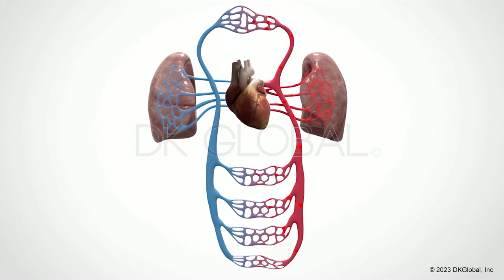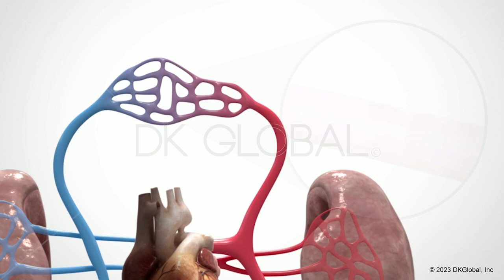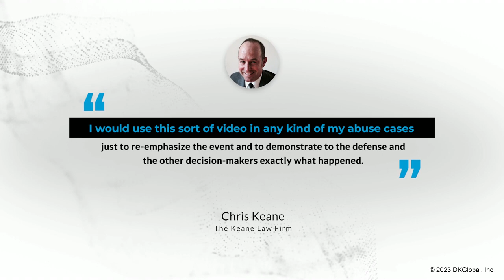Abusive Schoolteacher Causes Physical and Emotional Trauma to Disabled Little Boy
A teacher in a California elementary school illegally restrained a small disabled boy, sitting atop him and compressing his chest. When he told her he couldn’t breathe, she responded that he could breathe if he could talk and continued to pin him down. Her weight compressed his spine and sternum to the point it caused the right atrium of his heart compress, limiting blood flow and causing small hemorrhages in his chest and face. He suffered emotional trauma, as well.

The student’s parents contacted attorney Christopher Keane, of San Francisco’s Keane Law Firm, immediately after the incident happened. Keane has more than twenty-five years of experience representing children who have suffered abuse, and he was able to gain a favorable settlement, with the help of DK Global.

We take immense pride in helping attain justice for the survivors of catastrophic injuries and welcome any opportunity to assist attorneys in visualizing their cases.